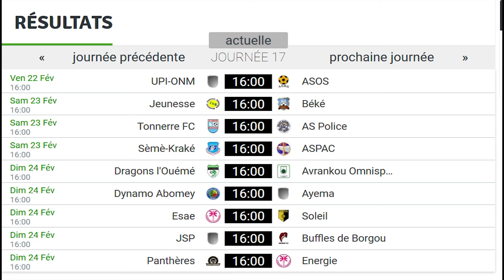17ème JOURNEE VITALOR LIGUE 1